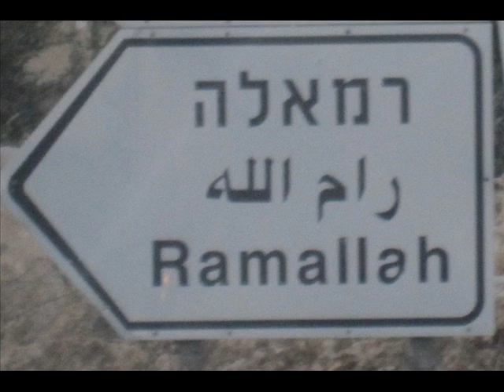RAMALLAH - Days Of Revenge